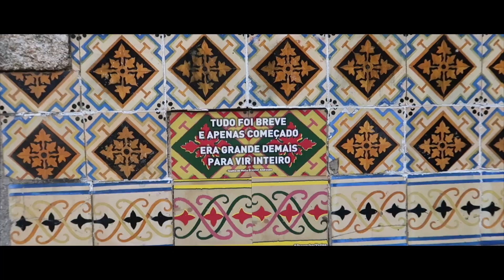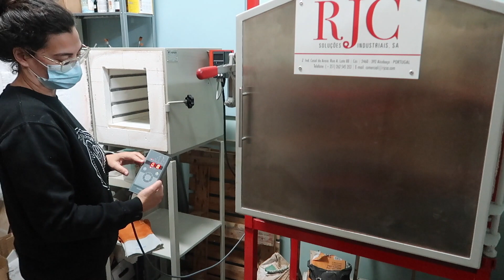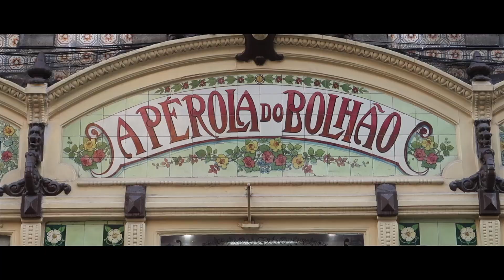¿POR QUÉ EN PORTUGAL USAN AZULEJOS PARA TODO? 🤔🇵🇹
¿Por qué es tan típico que casi todos los edificios e iglesias en Portugal tengan azulejos? ¿Cuándo y dónde se colocó el primer azulejo en Portugal? ¿Cómo se han convertido los azulejos en una seña de identidad del país? ¿Tienen algún significado? Si quieres descubrirlo TODO sobre el universo de los azulejos en Portugal, este es tu vídeo ;)

*NUESTRO EQUIPO:
Cámara compacta para vlogs
Cámara reflex para fotos y vídeo
Objetivo TAMRON 18-27mm
Cámara de acción de DJI
iPhone XS de Fran
iPhone XS Max de Ángela
Dron DJI Spark
Estabilizador para los móviles
Tarjetas de memoria
Trípode Gorillapod
Discos Duros
Ordenador portátil
Mochila fotográfica
Ordenador con el que montamos los vídeos
Powercube (adaptador para los enchufes)
Cargador USB rápido con 4 puertos
Cargador de carga rápida para el coche
Foco pequeño con adaptador para las cámaras
Trípode Hama
Cascos de Ángela
Cascos de Fran